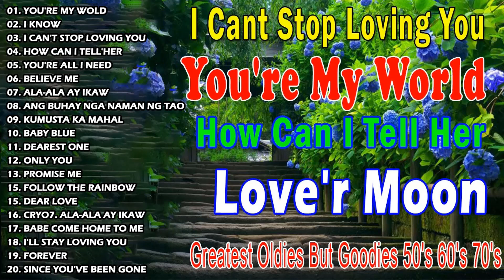🍂Greatest Oldies But Goodies 60s - 70s - 80s - 90s 💥 Greatest Hits Full Collection